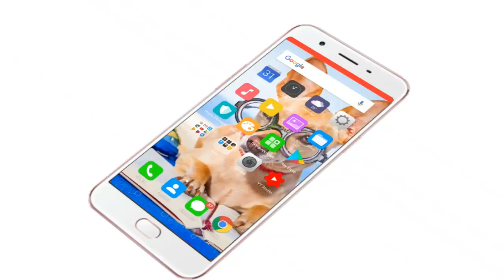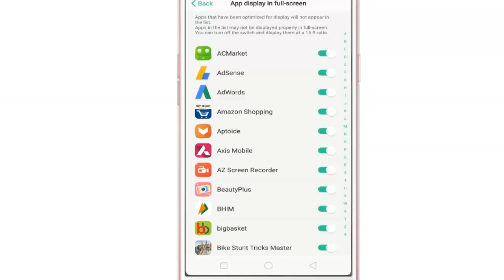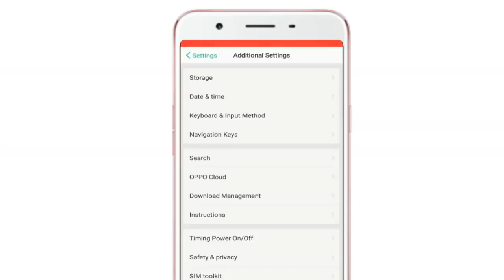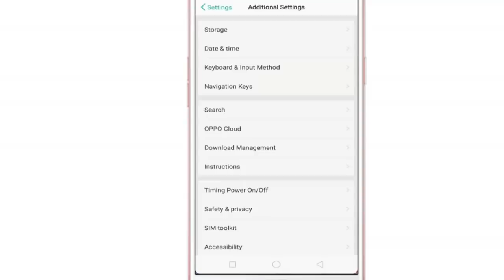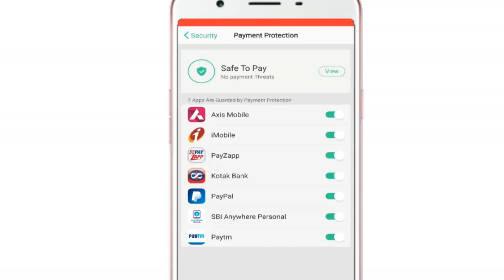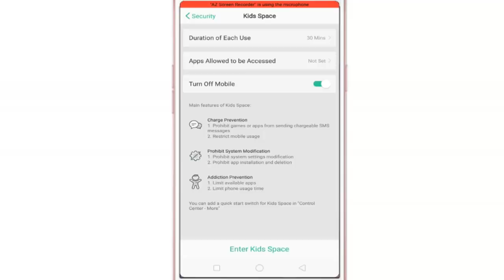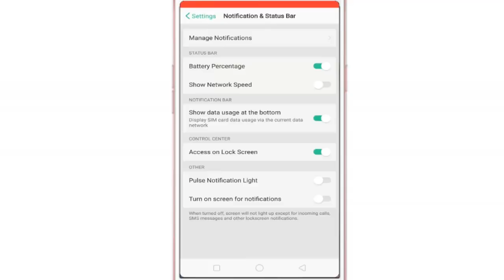OPPO F5 10 Hidden features Should try !! For All Android Device by hoga toga